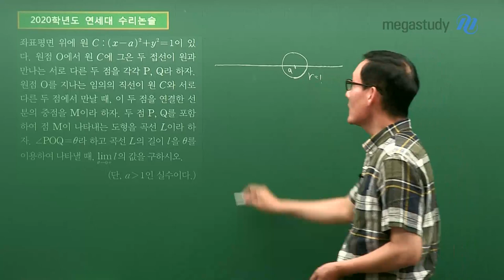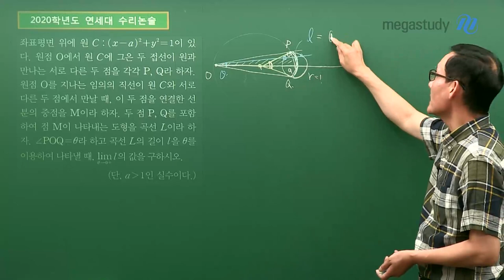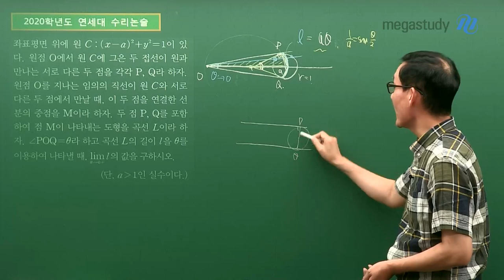[메가스터디] 수학 박승동쌤 - 중학수학 개념만으로도 고난도 수리논술 문제가 풀린다!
고난도 수리논술 문제도, ‘중학수학’ 개념을 알면 풀 수 있습니다.
수학의 기초가 부족하다면, 중학수학 개념부터 잡으세요.
딱 5일 공부로, 수학 등급 올릴 수 있습니다!

‘수능 잡는 중학수학’ 책이 궁금하다면?